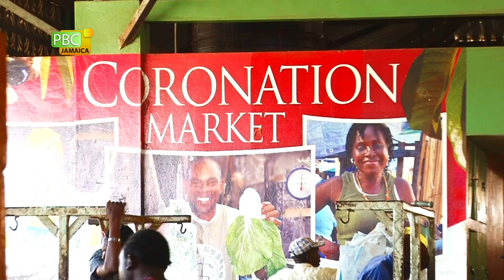Celebrating International Day Of Rural Women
“Rural Women Cultivating Good Food for All.” That’s the theme for the International Day of Rural Women set to be celebrated on October 15. Established by the UN General Assembly in 2007, this international day recognizes the critical role and contribution of rural women. In Jamaica rural women have remained steadfast in sustaining the livelihood of their families, their communities, while putting food not only on their tables but for all Jamaicans. Our reporter Simone Absalom spoke with Moya Lewis recently as she sold her produce in coronation market.